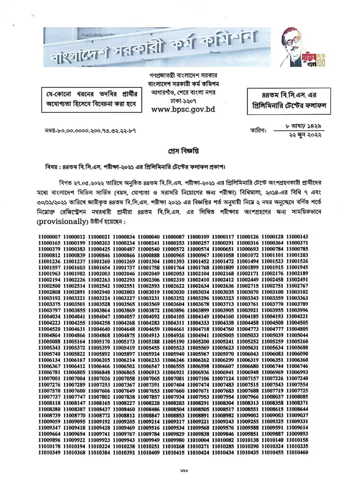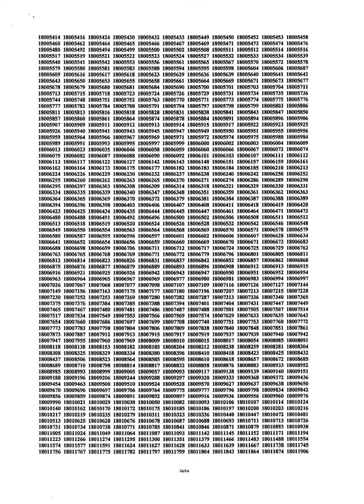44 bcs Result